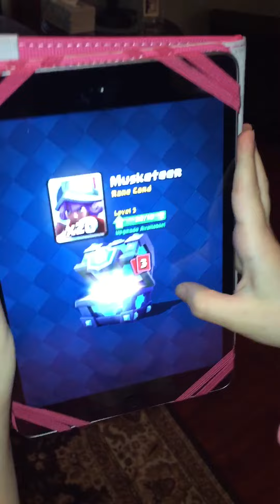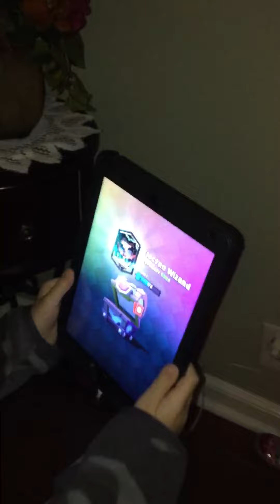Clash royale chest opening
I open some clash chest, so yeah